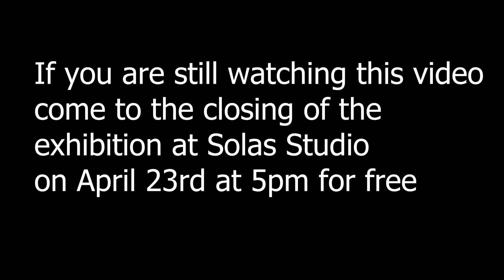Why is New York City the best city for artists? Art business in New York and Moscow. Emigrant artist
Why is New York City the best city for artists? An emigrant artist's blog about life and work. Art business in New York and Moscow. See to the end

Hi there!